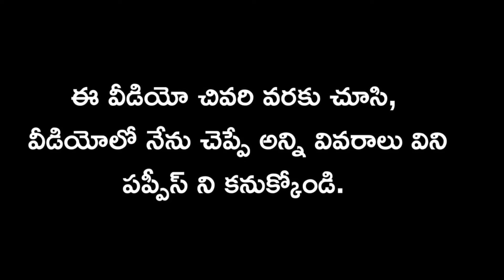good quality Pomeranian x lhasaapso puppies for sale in telugu/ 70325 83427 /aj pets